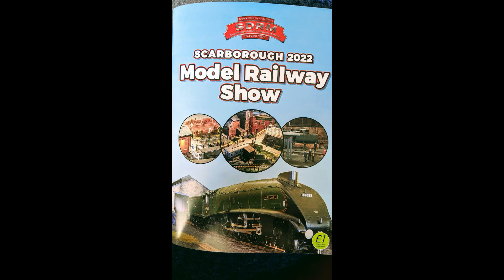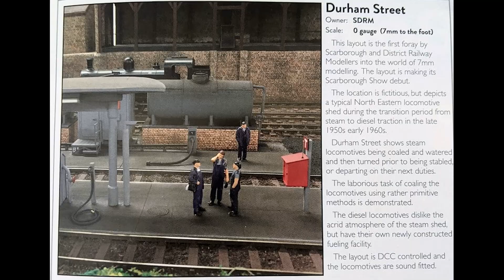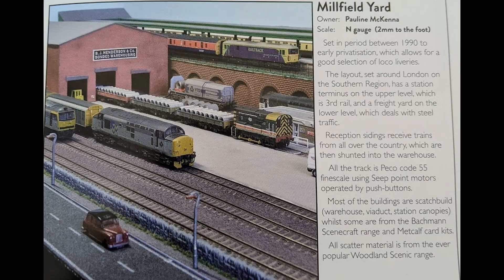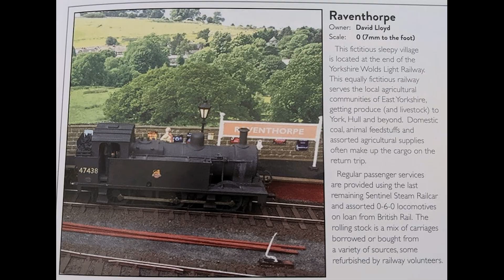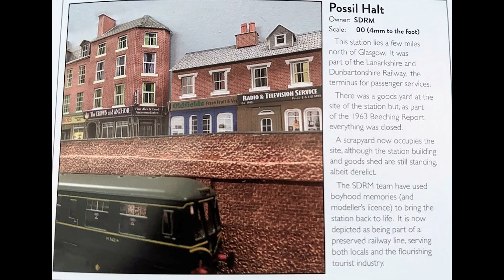Scarborough Model Railway Show 2022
Well Chuffed to be at the Scarborough and District Railway Modellers 2022 Model Railway Show which took place Newby & Scalby Community Hall. Great layouts and the exhibitors were only too happy to chat about their layouts. We also have a look at what the trade stands have to offer. Thanks to everyone involved in putting on the show.